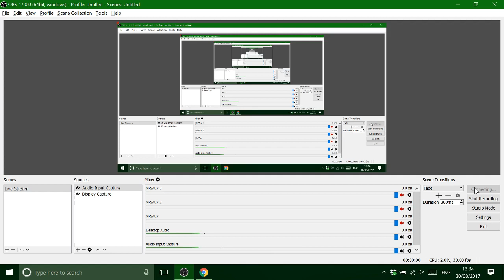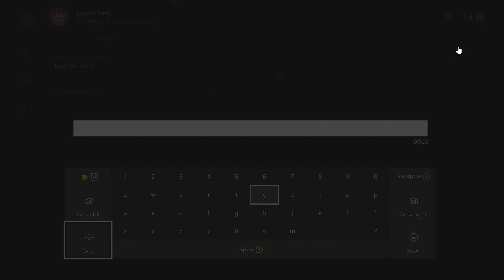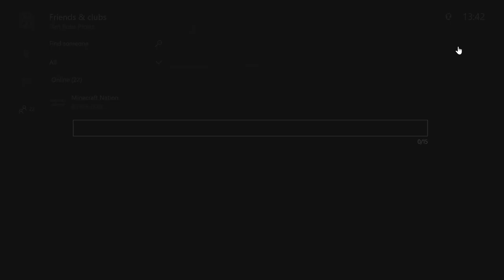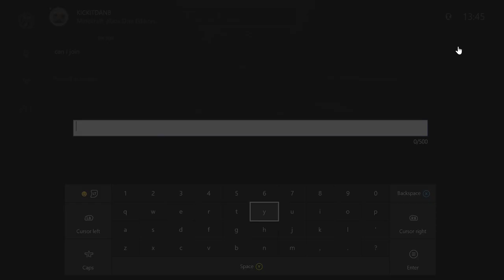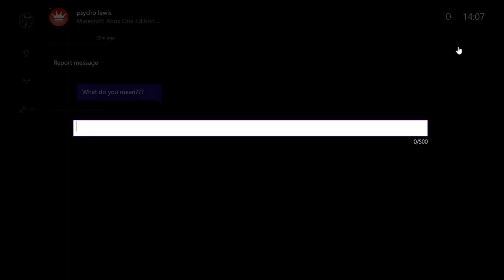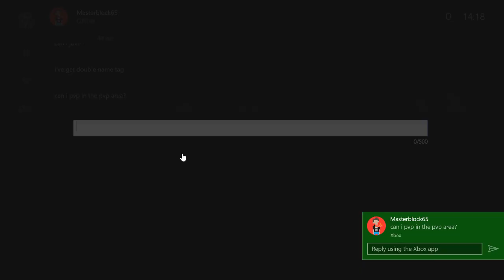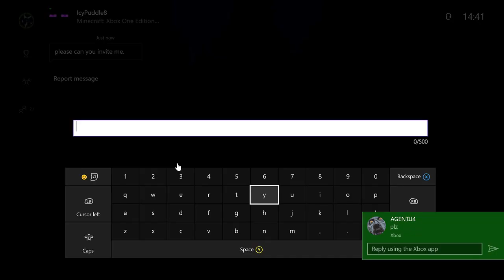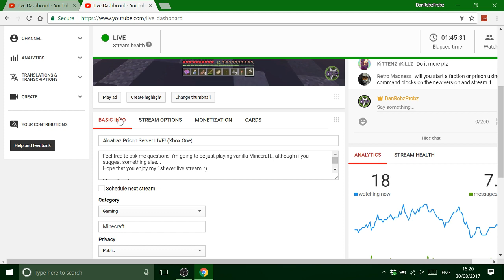Alcatraz Prison Server! [LIVE]🔴(Xbox One 🎮)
Hope that you enjoy my 1st ever live stream! :)

Legends!

Many Thanks
DRP